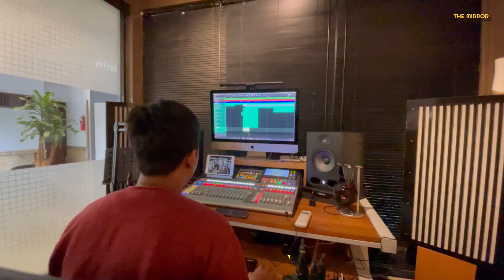BATU PENJURU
Batu Penjuruku
Song by : Tasya Hutapea

Verse 1 :
Mungkin bagi yang tertutup hatinya
Apa yang Kau buat menjadi kebodohan
Namun bagiku YHVH KaryaMu adalah Harta yang termulia

Verse 2 :
Kasih yang sempurna tlah Kau nyatakan
Di saat Kau mati di kayu salib
DarahMu tertumpah menjadi meterai
Bagi s'mua bangsa

Chorus :
Batu yang dibuang oleh tukang bangunan
Menjadi sandungan bagi yang tak percaya
Namun bagiku Yahshua
Batu Penjuruku
Batu karang yang teguh
Meny'lamatkanku
Vocal and drum / Nicolas Ardiles
Backing vocal / Tasya Hutapea / Marthen Kandouw
Piano and music director / Eko Ryan
Gitar acoustic and video editor / Andre Ndun
Gitar electric / David Michael
Sound and music recording / Yunus
Twelve tone studio